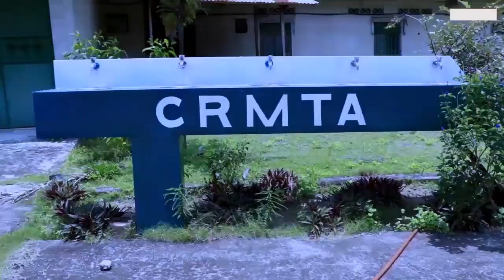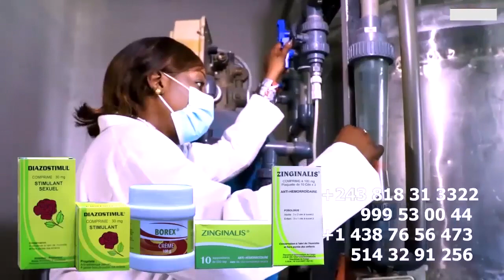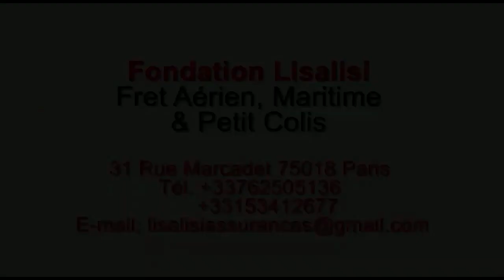Droit De Réponse KISSIDJORA Contre FALLY Asali Scandale Na Sortie Officiel Album LEGENDE De KOFFI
Droit De Réponse KISSIDJORA Contre FALLY Asali Scandale Na Sortie Officiel Album LEGENDE De KOFFI OLOMIDE , AMBASSY Azo Fingisa FALLY  @koffiOlomide01  @ferregolatvofficiel6883 @fallyipupa @werrasonofficiel1423